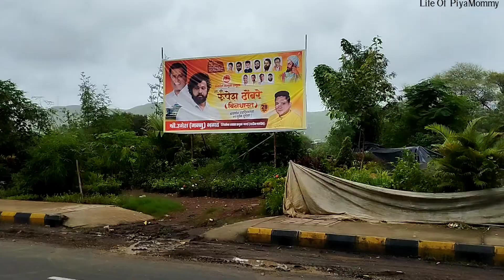White Dhokla Recipe | गणपति Decoration साठि गेलो आज बाजारात | मराठी Vlog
Welcome! This is LifeOfPiyaMommy!
In this video I share with you my cleaning, organization and today I do piya's makeup for Jsnmashtami celebration . ☺ and I share with you very easy white dhokla recipe .